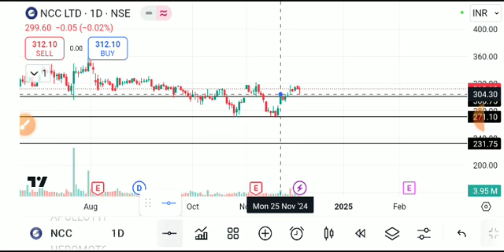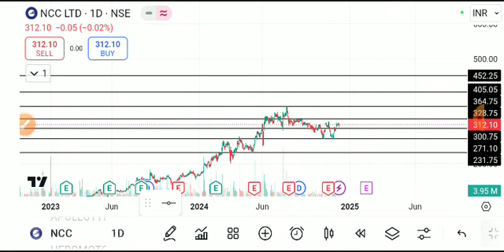NCC SHARE LATEST NEWW TODAY,NCC SHARE ANALYSIS,NCC SHARE TARGET,NCC SHARE LATEST NEWS,NCC SHARE NEWS